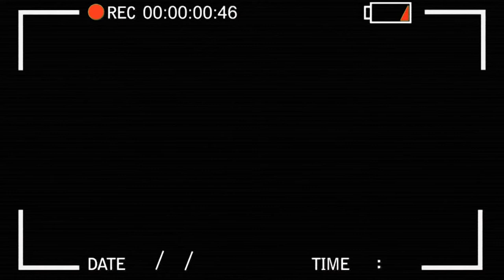Retrospectiva 4 Canecos 2018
O ano de 2018 foi ótimo para o Canal 4 Canecos. Nesse ano, tivemos muitas boas surpresas, como a introdução da Gi no canal, a quantidade de eventos que cobrimos, a variedade de motos nos test ride, a periodicidade das postagens e a quantidade de conhecimento adquirido.

Muito obrigado a todos que participaram e ajudaram esse canal ser motivo de orgulho pra mim, (Rafael Togni).

que 2019 seja ainda mais emocionante.

Forte Abraço.
Bom Vídeo.